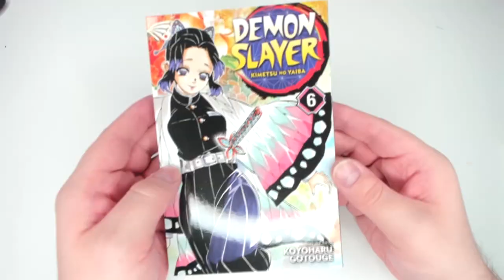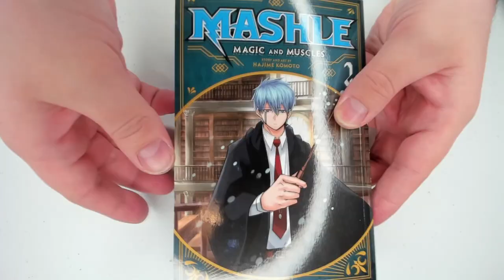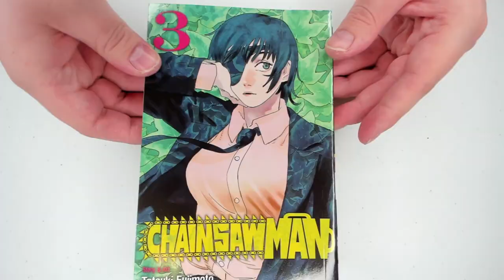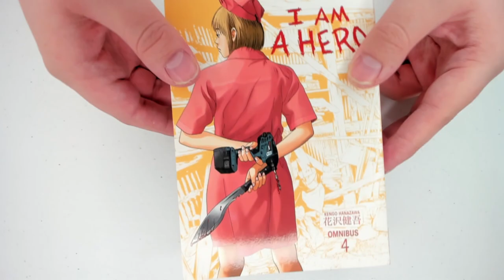I FINALLY Finished It! | January Manga Haul 2022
January Manga Haul 2022 70+ VOLUMES! / Today we will be taking a look at all the manga that ive collected this month and some other volumes ive been collecting since September! (I just never got to show them off lol)

What All Did you Collect This Month? Let me know!

✴Socials✴

✴TimeLine✴

0:00 - 0:20 Intro
0:21 - 1:52 Demon Slayer
1:53 - 2:03 Mashile
2:04 - 2:20 We Never Learn
2:21 - 2:31 Chainsawman
2:32 - 2:41 Black Clover
2:42 - 2:56 Black Torch
2:57 - 3:24 One Off Volumes
3:25 - 3:39 How Heavy Are The Dumbells You Lift
3:40 - 3:46 RAREST Volume here!
3:47 - 3:59 NEWEST Omnibuses!
4:00 - Outro